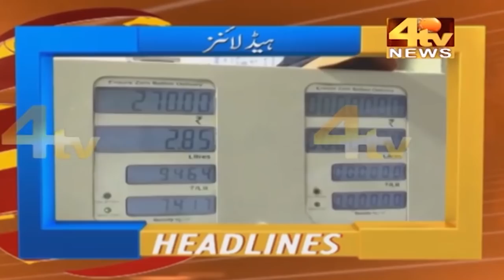News First Headlines | 12 February 2021 | 4tv News